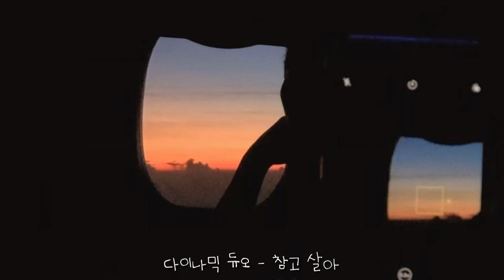밖은 어둡고 집엔 아무도 없을때 [다이나믹 듀오의 사랑노래모음]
구독하시고 새로운 감성노래들 많이 즐겨주세요🌝

🌝 오늘도 저의 채널을 방문해 감성을 즐겨주시는 여러분께 너무 감사합니다🌝

List
00:00 북향
03:39 거기서 거기
07:39 자니
11:31 날개뼈
16:18 기다렸다 가
20:10 봉제선
24:30 죽일놈
28:16 불면증
32:26 먹고하고자고
36:27 그걸로 됐어
40:29 Blue
44:47 Good Love
49:48 baaam
53:29 Gone
57:13 참고 살아
01:00:51 고백